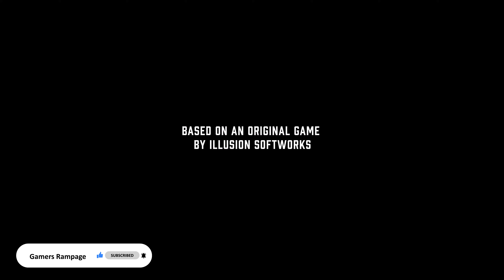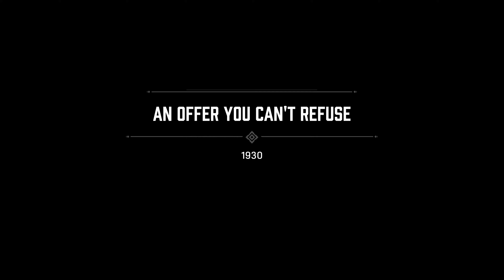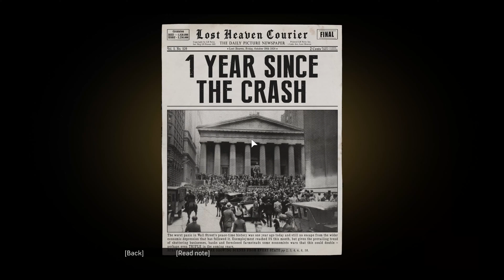MAFIA DEFINITIVE EDITION walkthrough gameplay part-1 4K (NO COMMENTARY)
Mafia: Definitive Edition is a 2020 action-adventure game, developed by Hangar 13 and published by 2K Games. A remake of the 2002 video game Mafia, it is the fourth main installment in the Mafia series. Set within the fictional city of Lost Heaven (based on Chicago) during the 1930s, the story follows the rise and fall of taxi driver-turned-mobster Tommy Angelo within the Salieri crime family. Alongside the story mode, players can also explore the city in an open world mode, which features side missions and the ability to find secrets at their own leisure. The remake brought with it several improvements to the original's story and gameplay, including a rebuilt setting, enhanced mission dynamics, and the introduction of motorcycles to the series. In addition, developers formed a brand new voice cast for the characters, and created an original score for the remake.